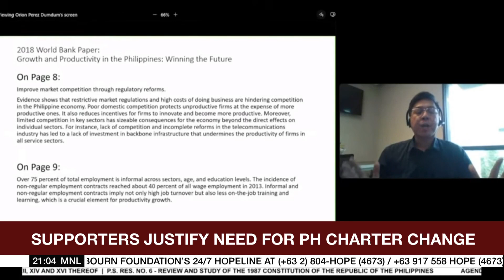Constitution framer warns vs new push for Cha-cha | ANC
The World Tonight: A renewed push to amend the Philippine charter is seen by a constitutionalist as potentially returning the country to a dictatorship. The warning comes from one of the framers of the 1987 Constitution which was written after the ouster of the late dictator Ferdinand Marcos. Adrian Ayalin has tonight's top story.—The World Tonight, ANC, August 26, 2022